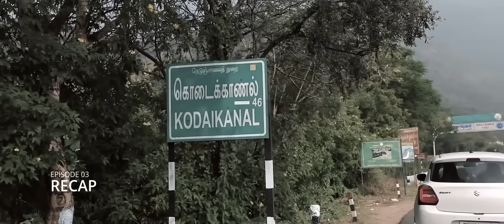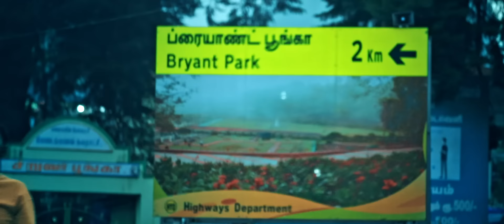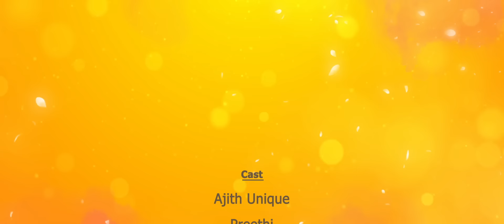Romeo Juliet | Season 1 | EP 04 | Ajith Unique Preethi ! Marriage Web Series Thanga Nari | SkytoMax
We are thrilled to present another captivating episode of this enchanting marriage web series starring the talented Ajith Unique and Preethi. The Tamil web series revolves around a newly married couple's relationship.

Watch the complexities and joys of married life as we take you through this episode.

SkytoMax Studios
Praveen Kumar. G
Skytomax Director